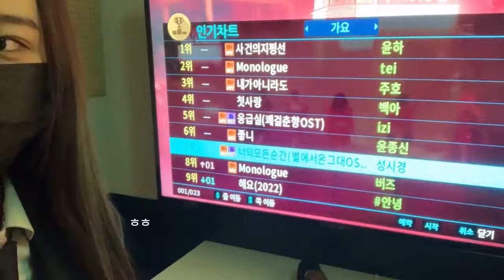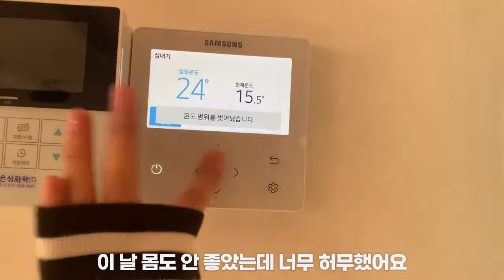고등학생 방과후 브이로그 : 롯데월드, 노래방, 게임장